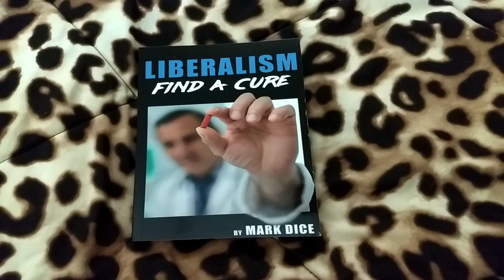Mark Dice’s Book “Liberalism Find A Cure” ::: Book Review